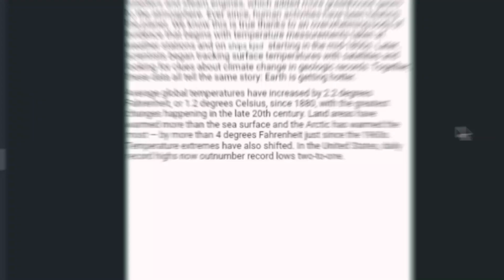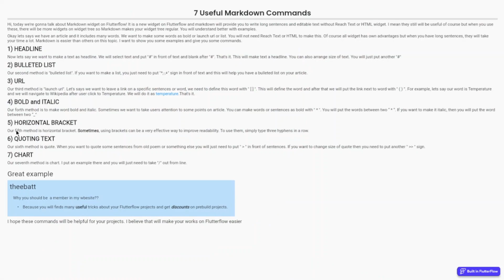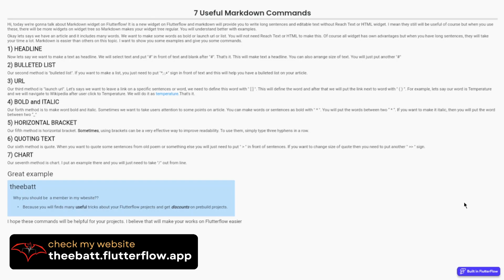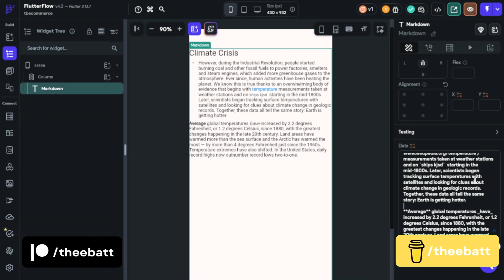New Widget: Markdown! (Explained)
Flutterflow explained something new features on update. I explained one of them: Markdown! It is so useful widget for long sentences. You can edit easily long sentences with some commands. This will make your widget tree regular. I hope you will find this video helpful

Do you like my contents? You can support and thanks for my works if I help you. There are links below for supporting and contact with me:

💥💥 Would you like to have my own 𝐅𝐥𝐮𝐭𝐭𝐞𝐫𝐟𝐥𝐨𝐰 𝐩𝐫𝐨𝐣𝐞𝐜𝐭𝐬 which are with its unique functions? Templates are available for purchase and you can customize easily with your imagination as you wish. These projects will make your works easier and you will not need to start from scratch. You can finish your app faster than scratch building app.

👑 You can also become a member on my website for exclusive videos about Flutterflow. I publish there my solutions about complex systems and features. Yo will also get some more benefits too.

You can also like the video and help me to reach for more people with my tutorials. You can also become a member on my Youtube channel for exclusive videos and many benefits. 😇🥰